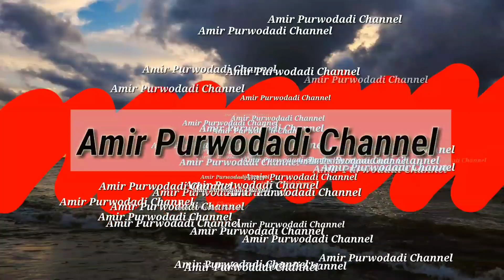Pertumbuhan Rambut Mentok? Review Minoxidil 1.6 Tahun untuk Rambut Botak.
Ass. Ini adalah update video rambut saya pakai minoxidil 1.6 tahun. Perkembangan nya masih belum kelihatan, mungkin saya akan kembali merutinkan pakai Finasteride.